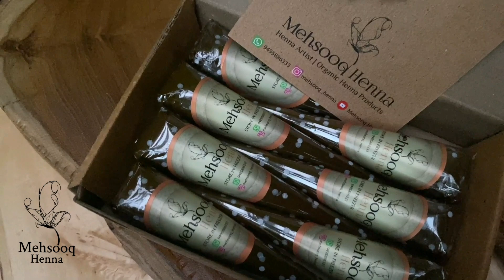Organic Henna cones |why freeze it?| not available in UAE anymore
not available in UAE anymore

In this video, We are going to see how to hold a henna cone.